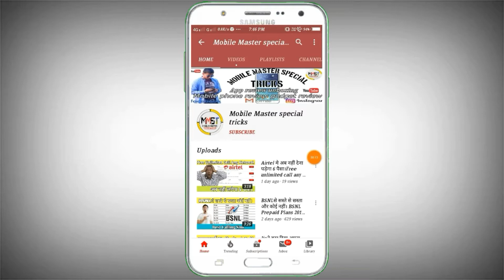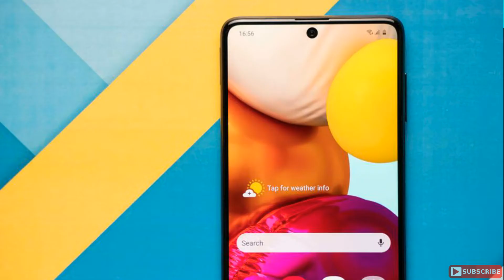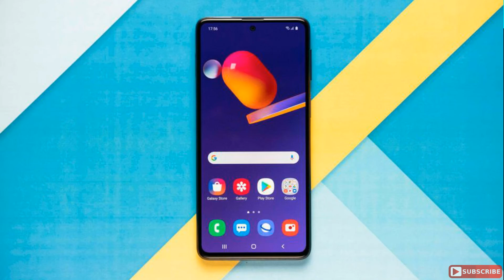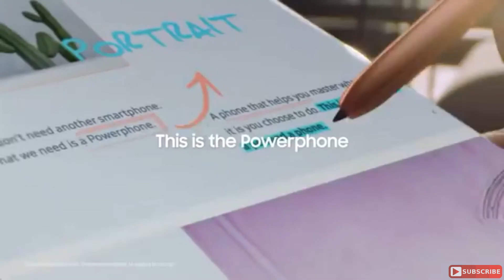Samsung Galaxy a51 Vs Samsung Galaxy m31s Full Competition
Content cover.

samsung galaxy a51 samsung galaxy m31s compare video

samsung galaxy a51 samsung galaxy m31s compare video Hindi

samsung galaxy a51 vs samsung galaxy m31s kaun sa phone kharidna chahie

my setup.

Credit by=Samsung smartphone